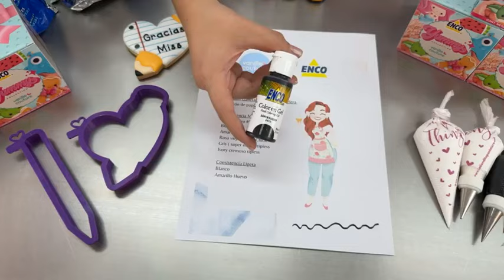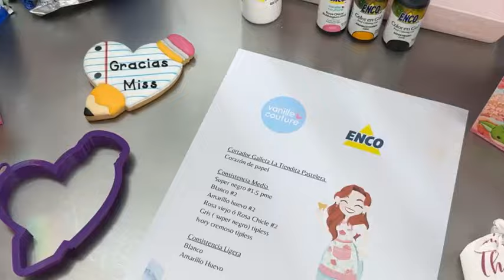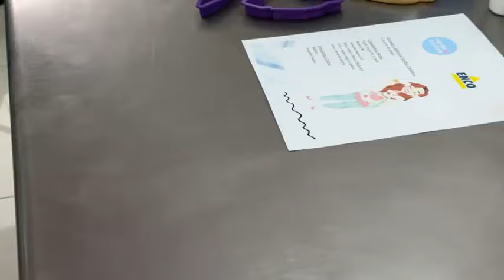Galletas decoradas para el día del maestro 🧑‍🏫❤️📝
Whoooolaaaa vaniloooos ❤️
En este video te compartimos dos opciones de galletas con temática del día del maestro 😃

Hicimos un corazón de papel y un lápiz gordito ✏️❤️📝

Si deseas adquirir el cortador te dejamos el link en donde te guiará a el:

Todas las decoraciones aquí son una idea, por lo que tu puedes crear otros diseños :)

Así que si lo intentas... Comparte tus fotos en nuestras rede sociales @VanilleCouture para que podamos verlas y compartirlas en nuestras historias ☺️